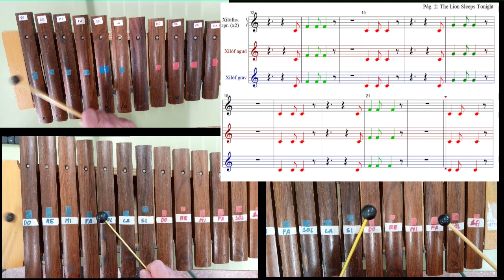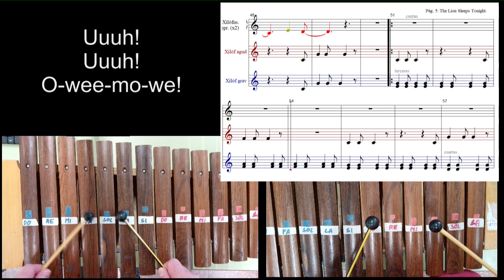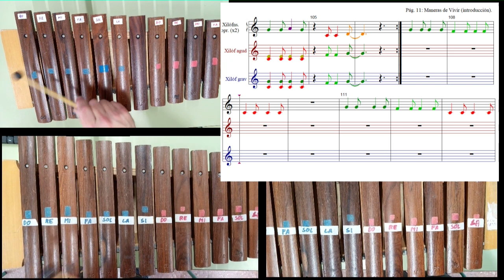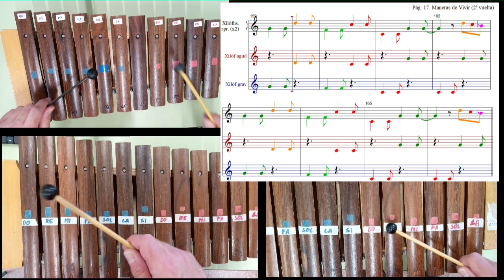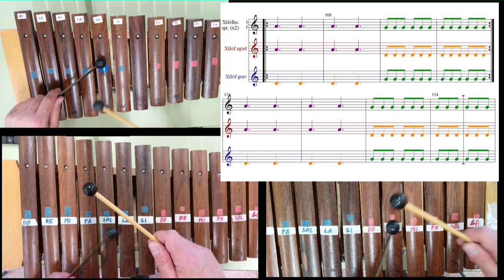CEIP SAN MARCOS. 6º curso. Suite 6/8. Maderas.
Video para estudio y ensayo de xilófonos. La Suite en 6/8 es 1. The Lion Sleeps Tonight, 2. Ponte Peluca y 3. Maneras de Vivir.